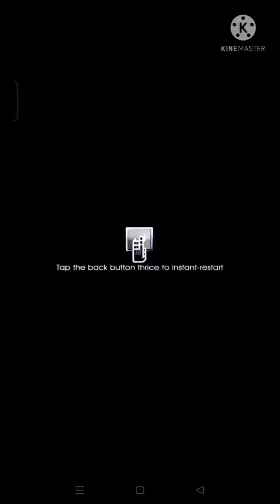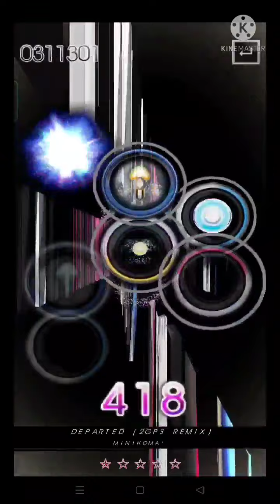[Tonesphere] MINIKOMA☆ - DEPARTED (2GPS REMIX) Expert 6☆ FC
My mobizen wasn't able to record the internal audio on this game so I have to do a bit of editing.